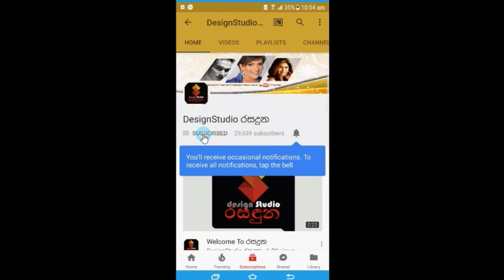ලංකාවම කතා කරන අපේ රටේ ලාබාලතම සුරූපී මහාචාර්‍යවරිය ගැන හැමෝම හොයපු ඇත්තම විස්තරේ.